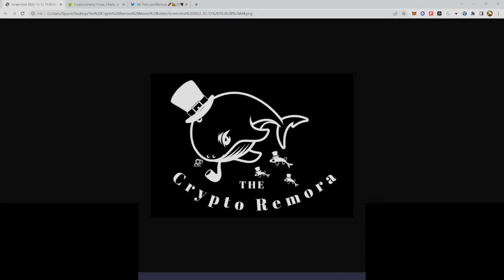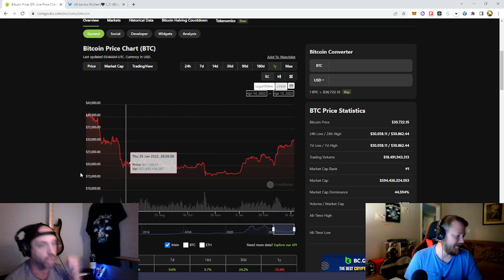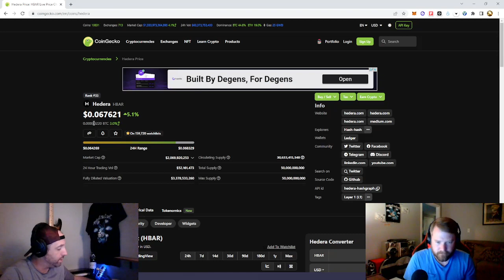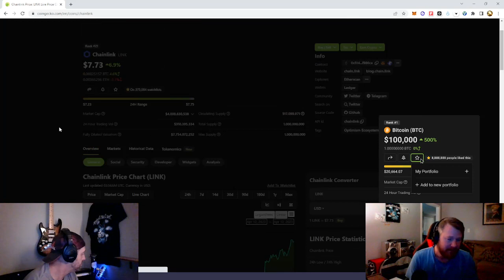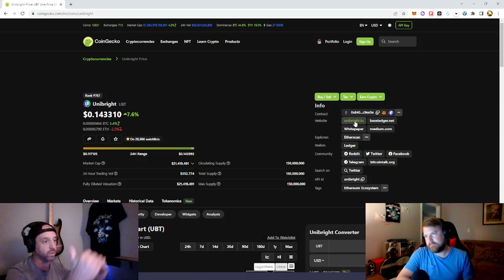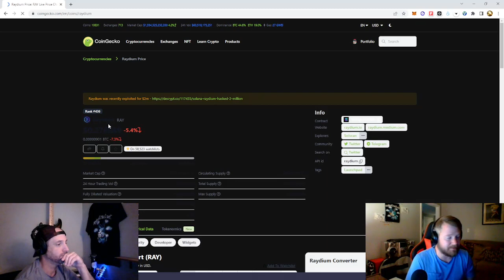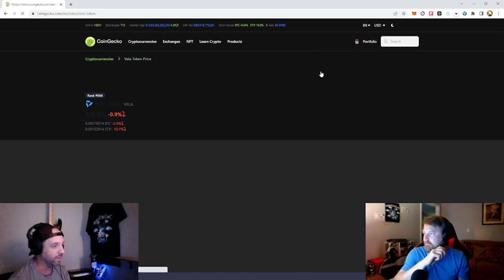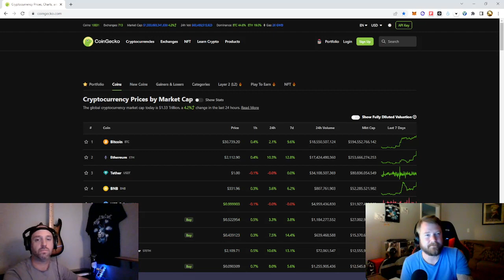Episode 20 Portfolio Breakdown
In this video we break down and give you a list of 25 Projects that we feel will cruise toward the moon in this bull run. Everything from Big Cap Layer 1 tokens all the way down to good ole fashioned Meme coins!! Are your bags packed for you to win on this bull run? Do you hold the right coins to help reach your financial goals? As Always - Do your homework first- Study what your coins do, learn about them- who are the founders? We give you a broad list of 25 to get you started in packing your bags for YOUR trip. to the moon!